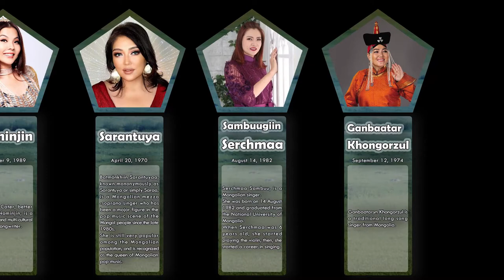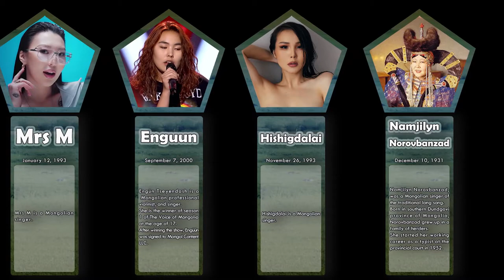List , Most Beautiful & Famous Mongolian Female Singers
Ankhmaa
Ariunaa
Esui
Ganbaataryn Khongorzul
Nominjin
Oyunaa
Sarantuya
Sambuugiin Serchmaa
Uka (singer)
Jamyangiin Urantögs
Urna (singer)
Úyanga Bold
Wuyuntana